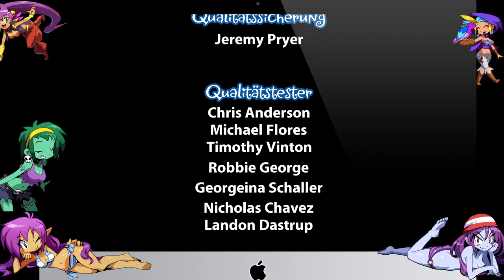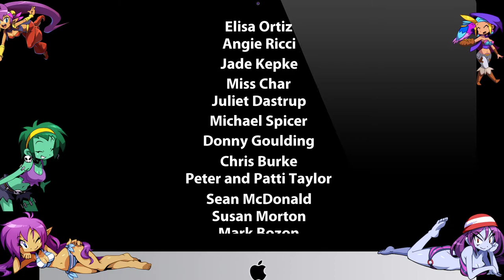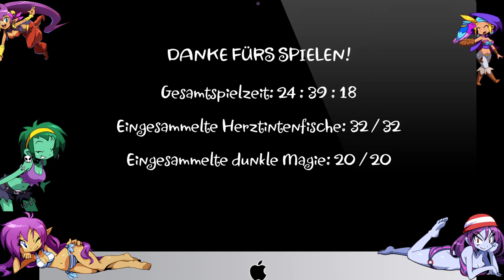Shantae and the Pirates Curse 💞 [GER] 32 FINALE